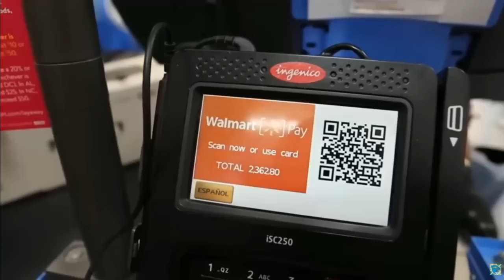REACT | Pedi Pizza e Dei a Casa de Gorjeta - MrBeast Brasil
Configurações do meu PC:

Processador: fx 8320e
Mobo: Ga970 USB3
GPU: gtx 750 ti 2gb gddr5